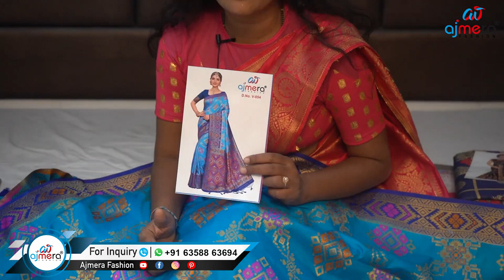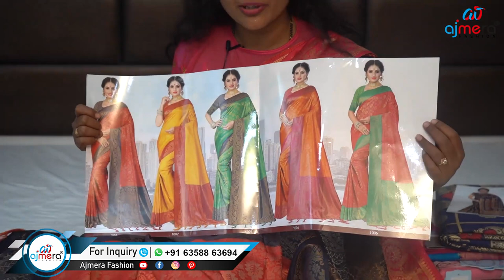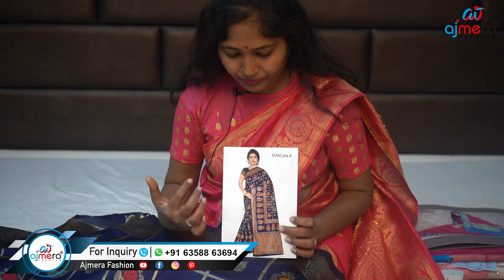Beautiful Latest Banaras Sarees Purchase from Biggest Factory Outlet Surat || Fancy Pattu Sarees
Today I am going to explore  AJMERA FASHIONS Latest Banaras Saree Collection. They are one of the biggest Manufacturers in Surat. They deal only Wholesale.  They deals huge collections of all varieties of Women's,Mens and Kids Wear Collections with Wholesale Prices and  good quality. They are providing Transport facility
 available. We can purchase through video Call. Today I am sharing few Saree collection.

Telegram Call/ WhatsApp

ADDRESS:
AJMERA FASHION,
D-5491, LIFT NO. 15 & 16, 3rd FLOOR, LIFT NO . 15

 Hu7CI1Ilyzc5kqzBVRKwXw

         Your's
  Hyderabad Ammai😍
  Keep smiling🤔😃